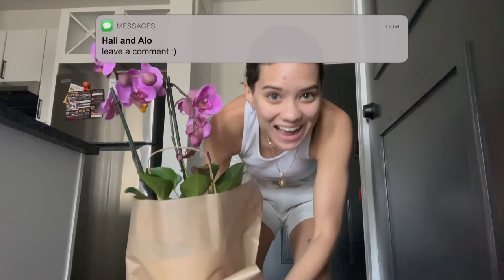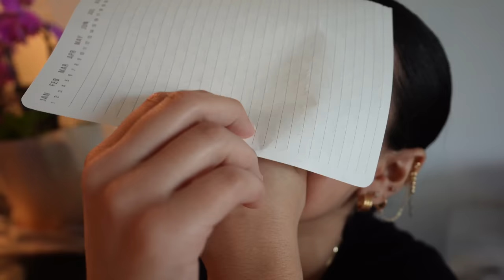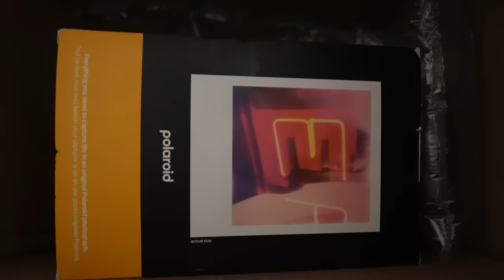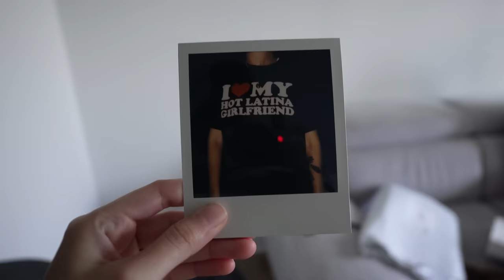I SURPRISED HER FOR OUR ANNIVERSARY😍💍 *EMOTIONAL*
In todays video we surprised each other with gifts for our anniversary😍💍